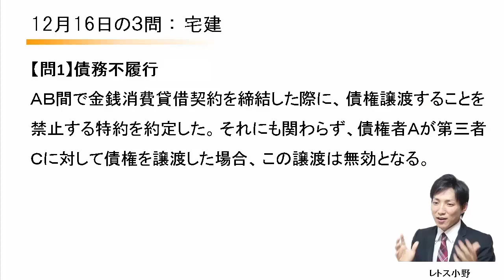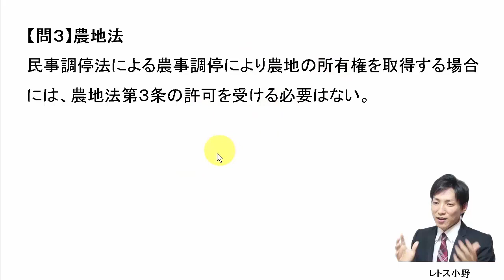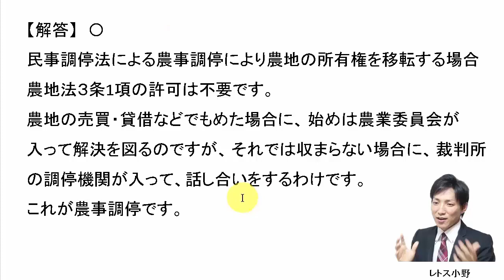【宅建過去問】12月16日の３問【レトス小野】宅建過去問解説